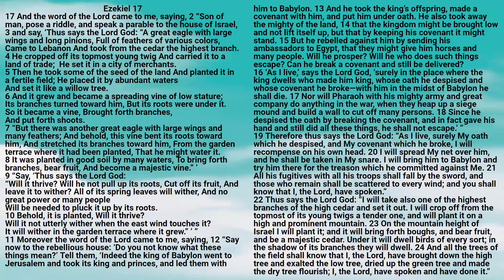Bible: Ezekiel Chapter 17 New King James Version - Lisa Marie Hernandez